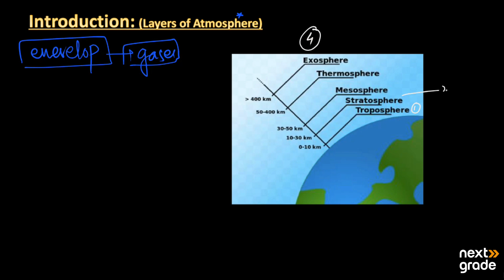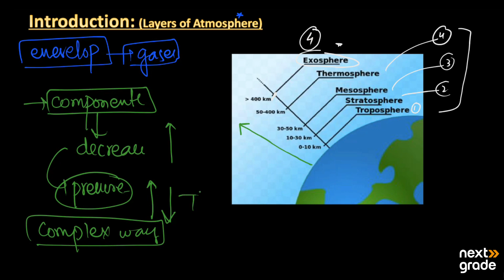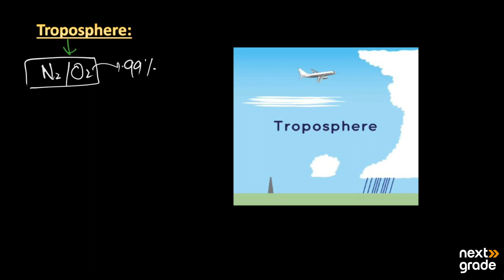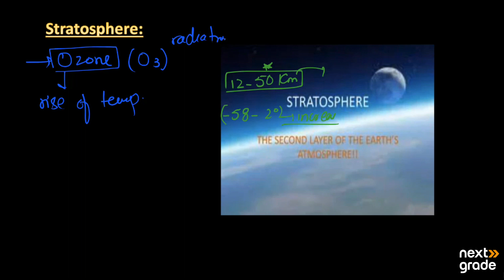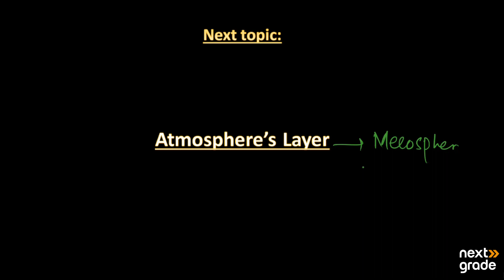Layers of the Atmosphere I & II: Exploring Earth's Atmospheric Zones | Grade 10 Chemistry| Lecture 3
Explore the distinct layers that comprise Earth's atmosphere, each with its unique characteristics and significance. This Grade 10 Chemistry lecture provides comprehensive insights into the various atmospheric zones, from the troposphere to the exosphere, and their roles in climate and weather patterns.